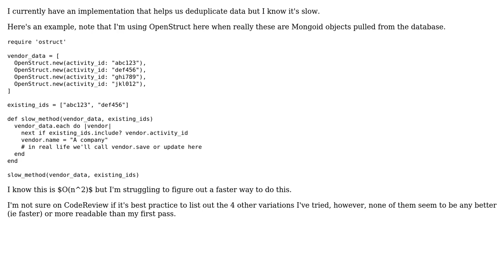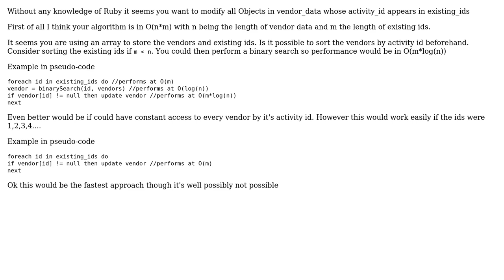Deduplicate data (2 Solutions!!)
Deduplicate data

With thanks & praise to God, and with thanks to the many people who have made this project possible! | Content (except music & images) licensed under CC BY-SA | Music | Images & others | With thanks to user xuma202 user Anthony user 200_success and the Stack Exchange Network Trademarks are property of their respective owners. You are responsible for your own actions.